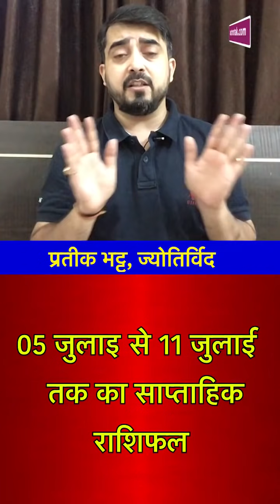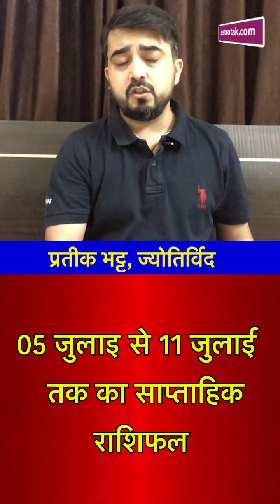साप्ताहिक राशिफल | Weekly Horoscope | 05 July To 11 July 2021 | Astro Tak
ज्योतिर्विद प्रतीक भट्ट से जानिए 05 जुलाई से 11 जुलाई 2021 के बीच क्या होने वाला है आप सभी लोगों के जीवन में खास और इस सप्ताह किस राशि के खुलेंगे किस्मत के दरवाजे जानिए इस खास साप्ताहिक राशिफल में